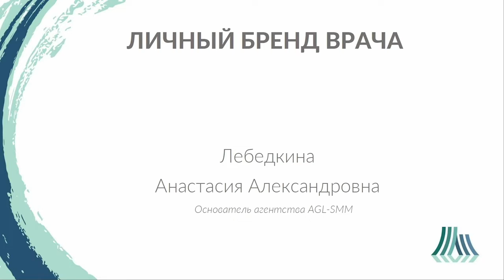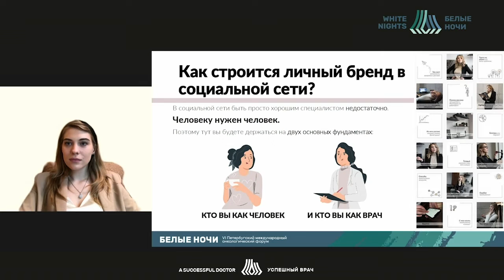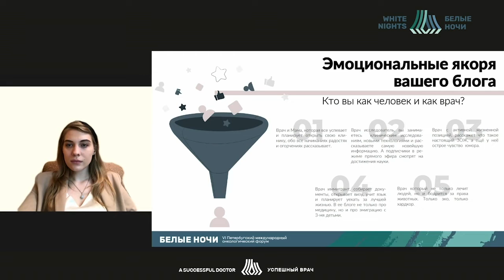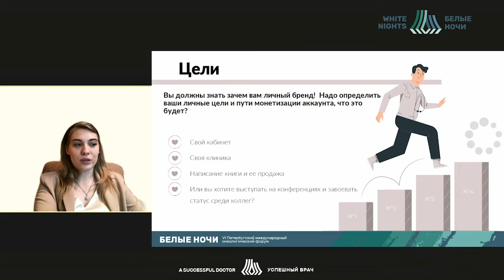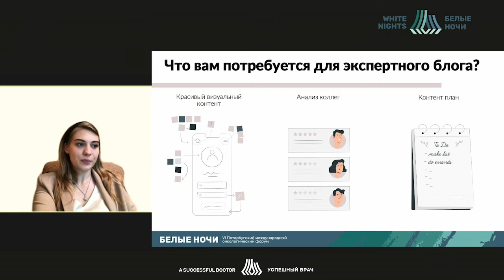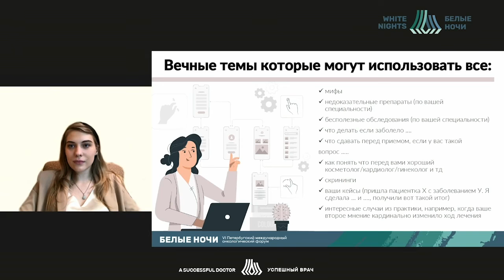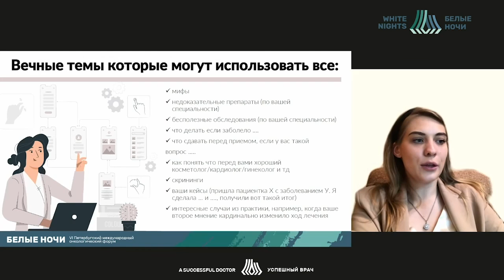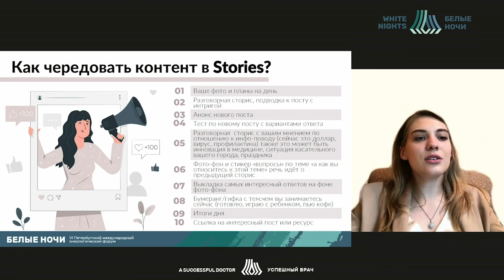Постороение личного бренда врача в социальных сетях (Лебедкина А.А.)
Лебедкина Анастасия Александровна  -  медицинский маркетолог, Москва